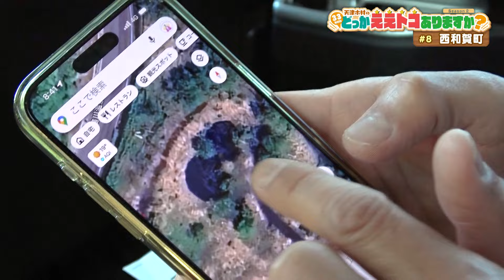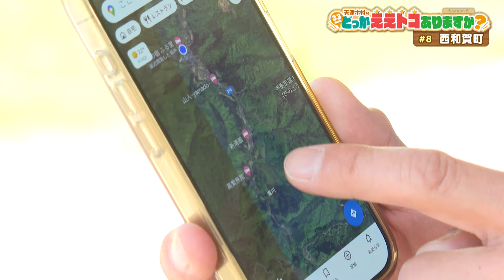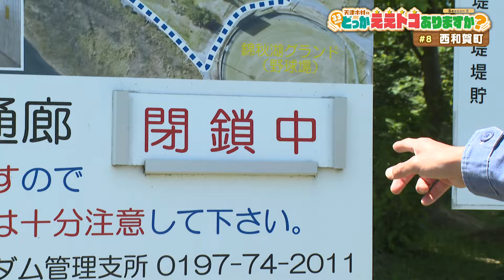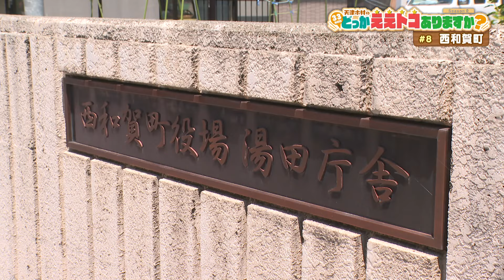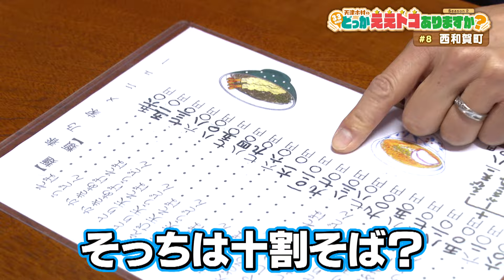2024.7.6（土）「Go！Go！いわて」【天津木村のどっかええトコありますか？2周目 #8 西和賀町】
番組ＭＣ 天津木村が県内33市町村で、
それぞれのまちの「ええトコ」を探す企画
「天津木村のどっかええトコありますか？」

2周目の第8回は「西和賀町」！